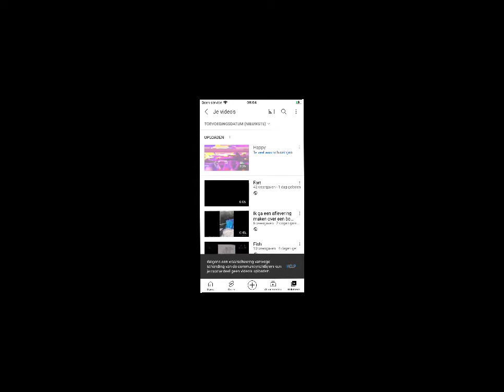Dit is de reden dat ik niet kon uploaden